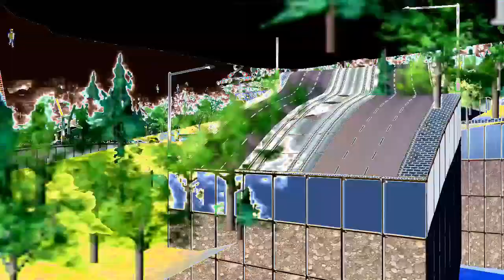Delay Backwards - Backward Kruud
Recorded at Kruud Studios on August 2018. The rest of the sounds came from a Korg Monotron Delay played backwards.